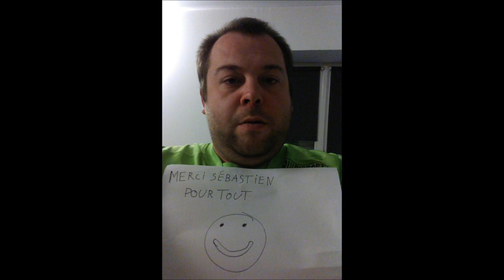Sébastien Chéré #8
Après trois années passées dans la maison verte, Sébastien Chéré revient sur les moments forts qui l'on marqué dans la cité Bartholdi. Il évoque aussi ses nouveaux projets sportifs avec son nouveau club, la saison prochaine, Bourg en Bresse où il évoluera à l'étage supérieur en Ligue 2 en temps que professionnel pour la première fois de sa carrière. Et bien sur il aura une pensée très émue pour vous les supporters des verts. Bon visionnage à toutes et tous !